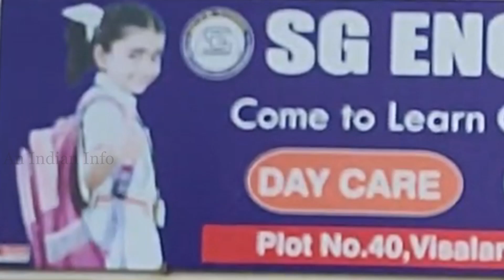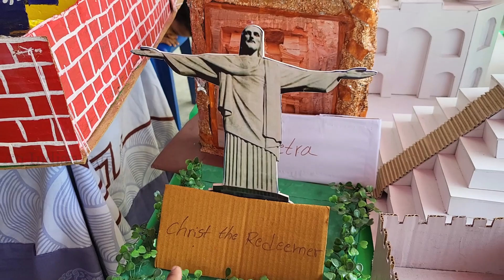SG English Medium School Science Expo Inauguration | Seven Wonders | An Indian Info